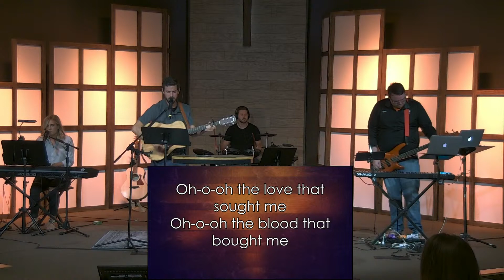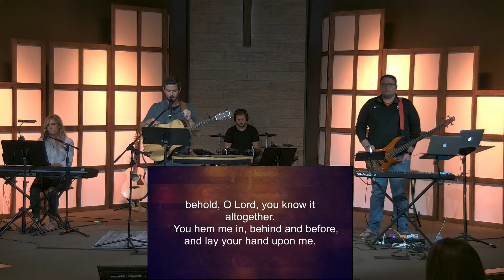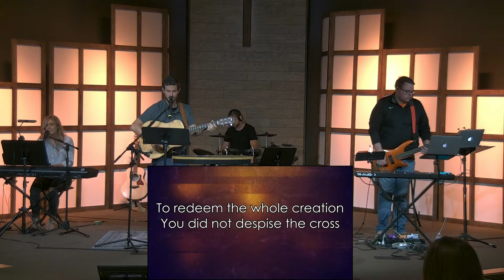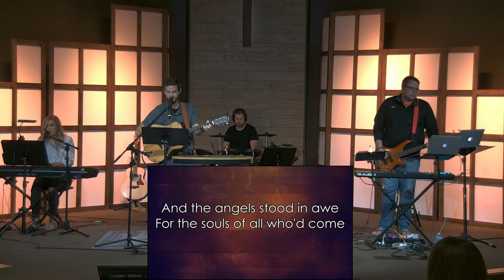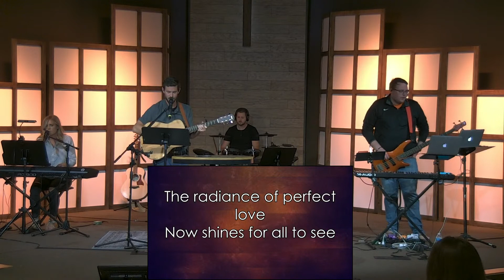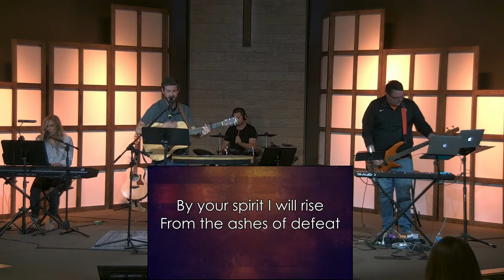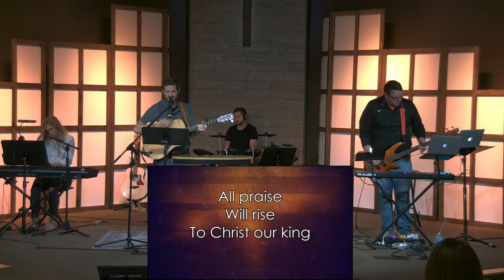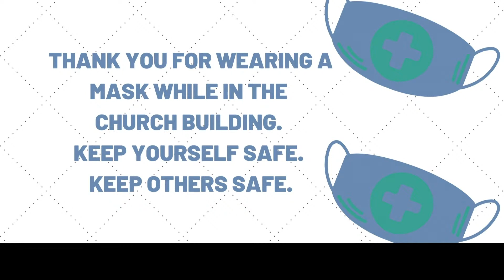Living Hope | 10:30am Sunday Service | 9.13.20